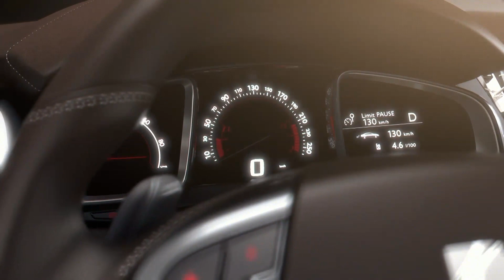► 2012 Citroën DS5 hybrid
Citroën has revealed the eagerly anticipated third model in its innovative and distinctive DS line: DS5.  Designed to express the full extent of Citroën's 'Créative Technologie', DS5 combines ground-breaking style, rewarding driving dynamics and exceptional refinement with innovative engineering solutions.